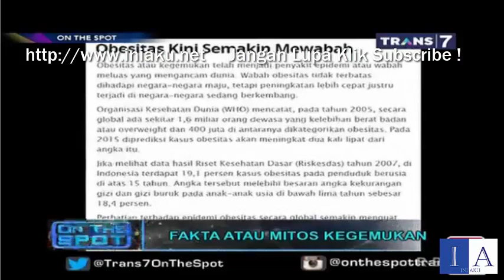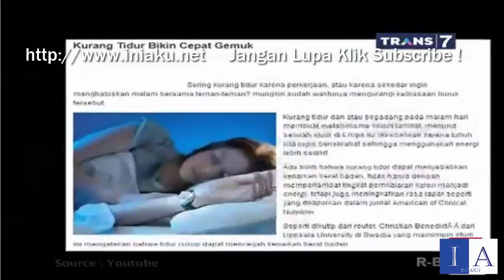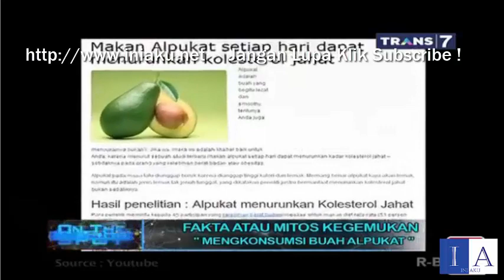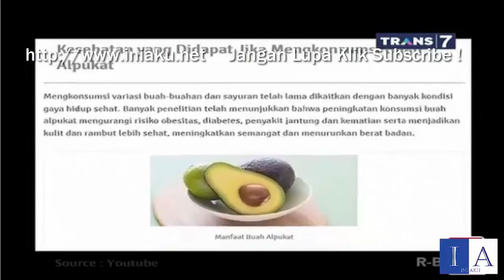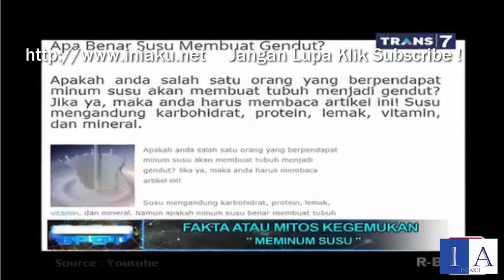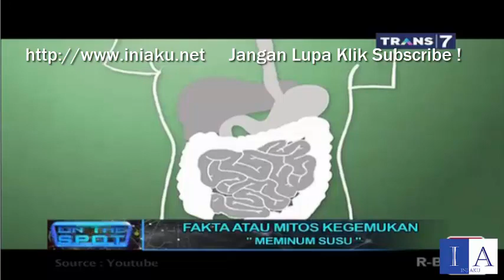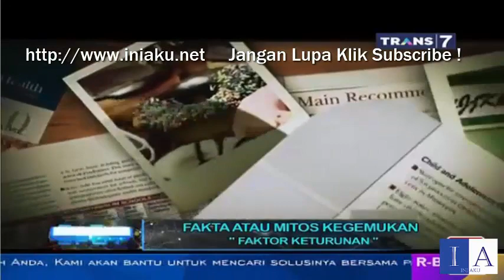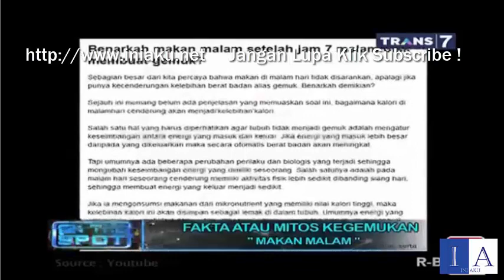Fakta Atau Mitos Kegemukan On The Spot Terbaru Trans 7